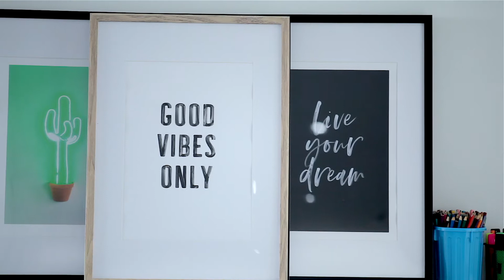Is this Geebung's best property?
arguably the best property in Geebung is officially on the market. Do not miss your chance to view this amazing property at the first open home 9-30-10 and 11.30-12 Saturday the 10th/november